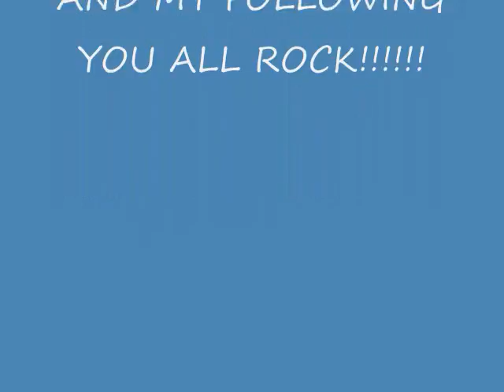Myke ShyTowne - Single Me Out Radio Show 001 Sonic Boom Clubhead.tv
You can hear my show every Monday's at 5pm CST and then again Friday night's 11:05pm on ClubHead.tv's Sonic Boom Channel located

1) JDOUBLE – In Da Place (Original Mix)
2) Noemi, Yera W – Money over Bitches (Original Mix)
3) Kuplay, SevenG – Evolution (Kuplay Remix)
4) Mafia Kiss – It Began In Detroit (Original Mix)
5) Deekline, DJ Assault, Tony Quattro – Clap Your Handz feat. DJ
Assault (Tony Quattro Remix)
6) Kuplay – Fuck That! (edited for radio) (Original Mix)
7) Rob Analyze SK* Sounds (Original Mix)
8) Wes Smith, White Boy Awesome – Everybody Git Down (Origina Mix)
9) Defkline – Bass Shaker (Original Mix)
10) Lo IQ? – SureFire (Original Mix)
11) Infekto, Rico Tubbs, Steppa Style – We Enter (feat. Steppa Style)
(Original Mix)
12) Lady Waks, Kathika, Knox, Mutantbreakz, Kuplay – Soundboy (Kuplay
& Knox Remix)
13) Wes Smith, BumpR StickR – Ain’t No Trick (Original Mix)
14) Dee, Terry Hooligan, BreaksMafia, Rubi Dan – Three Nines
(BreaksMafia & Terry Hooligan Remix)
15) DJ Fixx, Wes Smith, BumpR StickR – Ohhhh Yeahhh Feat. Shana Rockit
(DJ Fixx Remix)
16) Defkline – Praise Ya (Original Mix)